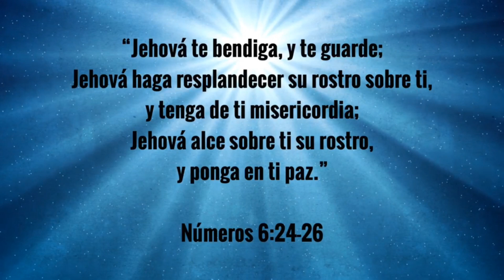Comunicándonos Efectivamente en la Iglesia